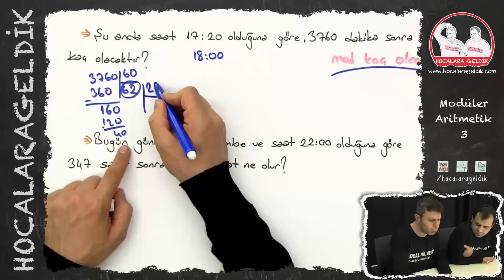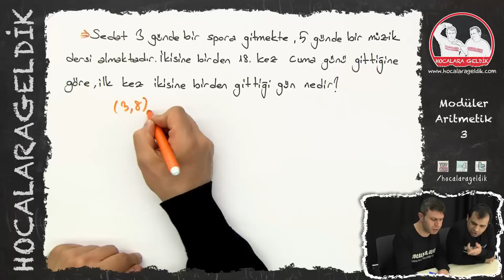Yüzde Yüz Modüler Aritmetik -3 | Matematik | Hocalara Geldik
11. SINIF MATEMATİK - LYS

HOCALARA GELDİK YOUTUBE KANALIMIZ, ÖĞRENCİLERE FAYDA SAĞLAYACAK ÜCRETSİZ VE KALİTELİ VİDEO İÇERİKLERİN ULAŞMASI İÇİN KURULMUŞTUR.